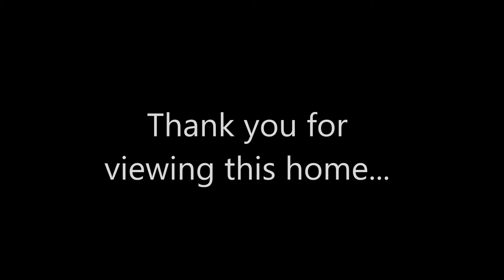668 Old Meadows Rd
LOWER MISSION 3 BEDROOM + 2 BATH - SOUTH FACING TOWNHOME IN THE DESIRABLE BRIGHTON DEVELOPMENT!! This beautiful townhome has tons of upgrades…Granite Kitchen Counter Tops, Stainless Steel Appliances, Trendy Kitchen Cabinets, Sleek Laminate Floors, Gas Barbecue Hook Up and Phantom Screens!! The main floor offers a spacious kitchen with a large sit up bar + a generous amount of counter space. The home has an open concept style of living making it perfect for entertaining or just easy living! The upstairs of the home has the perfect layout for a young or growing family with 3 bedrooms nicely laid out, a spacious master bedroom with a 4 pce ensuite and the laundry is also conveniently located on this floor. Lastly, the home offers a Tandem Garage which can accommodate 2 vehicles or provide plenty of opportunities for storage, an exercise room, studio...the possibilities are endless! The location of the home is stellar – walking distance to Okanagan Lake, Recreation and Schools! Contact THE DION-IVANS REAL ESTATE TEAM of Royal LePage Kelowna (LEE IVANS CALL/TEXT) for your own personal tour for more information.

Personal Real Estate Corporation
MLS®
Realtor®